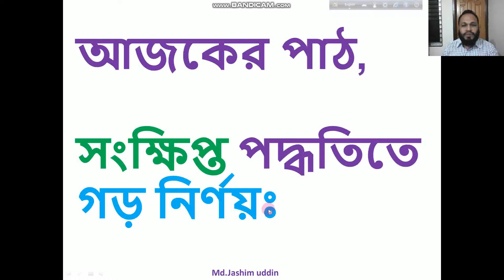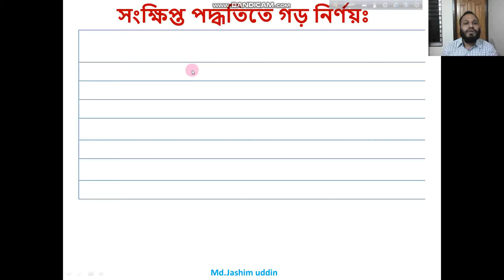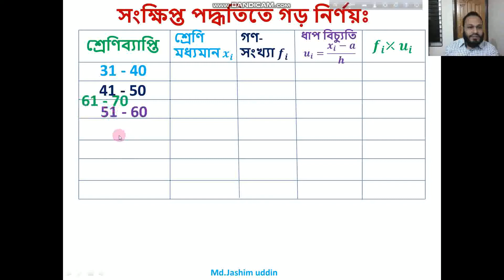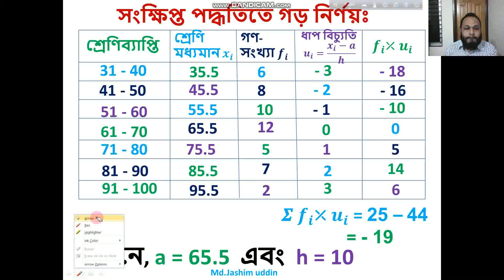Math, class(9-10), ch-17, (গড় নির্ণয়)